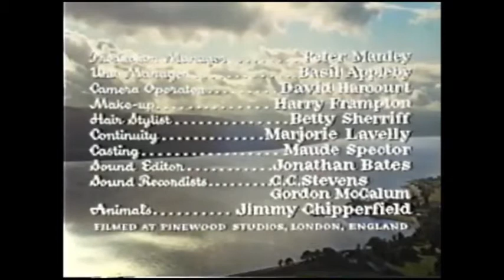Las tres vidas de Tomasina - opening1